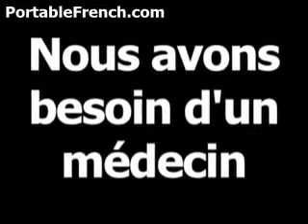French phrase for we need a doctor is nous avons besoin d'un médecin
Visit PortableFrench.com to learn over 600 French words and phrases absolutely free!